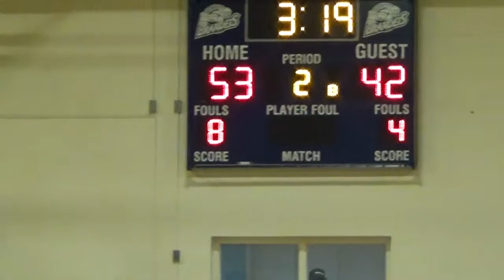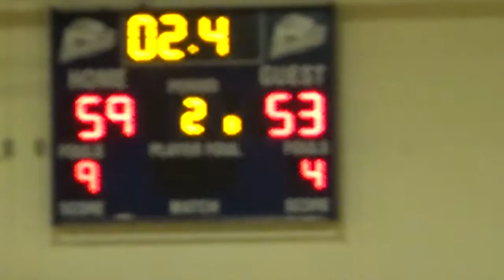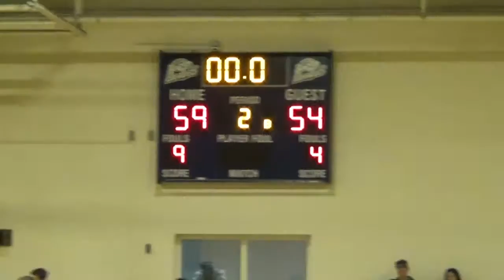C4 vs NSBallarz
C4 8th grade Winter League December 17th 2016